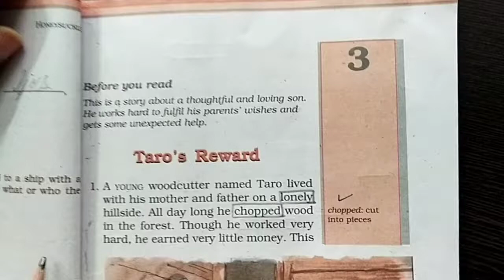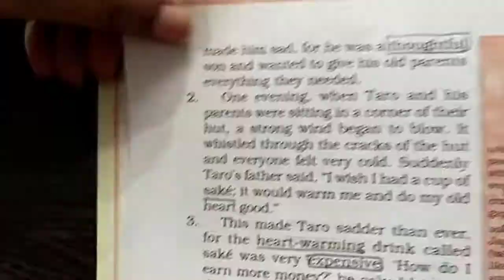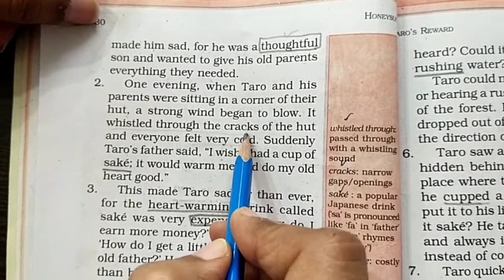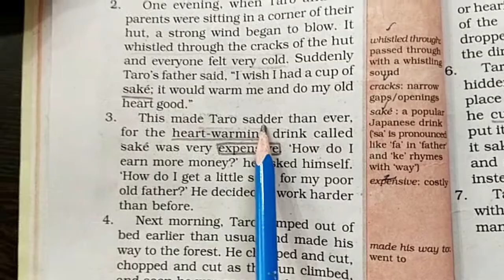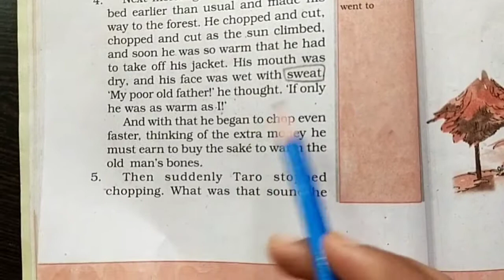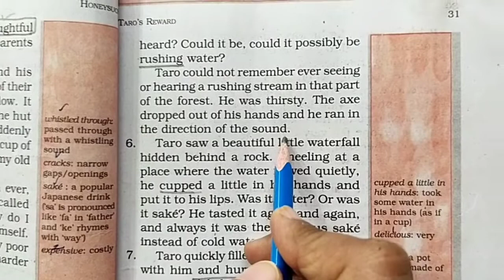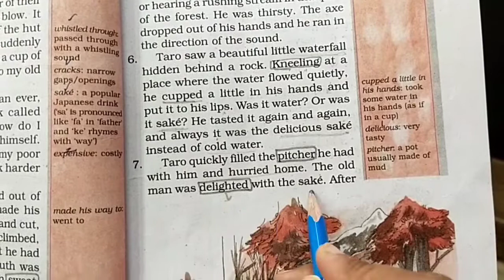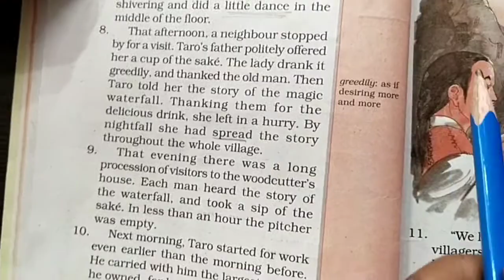DYAL SINGH PUBLIC SCHOOL,PANIPAT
HONEY SUCKLE LESSON 3 'TARO'S REWARD